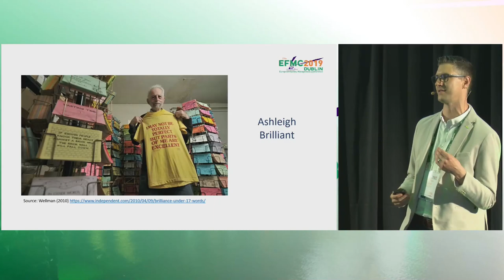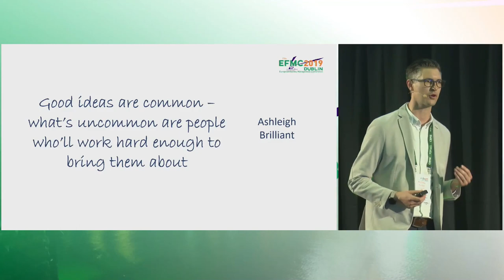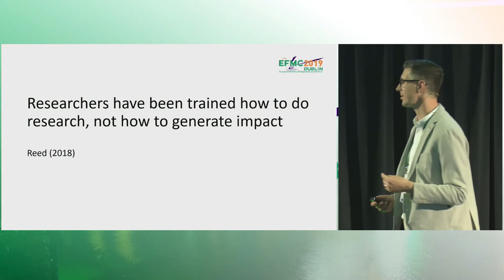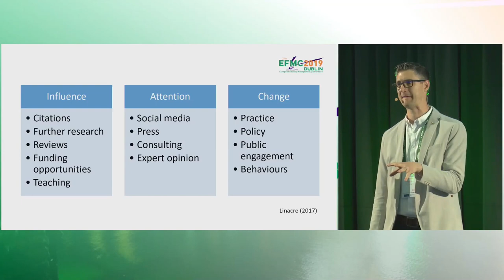Matthew Tucker (RNG - Research Network Group of EuroFM) - EFMC Dublin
How research in FM can influence the industry.
How research can influence the FM Industry. We are good at researching, at methodology, at systematically producing things but actually convencing people it's worth selling, applying and putting into practices is the challange. Impact is essentially the good stuff that researchers do to help the world be a better place. Research needs to benefit people, and those benefits can be economic, cultural, political,  attitudinal... Researchers are trained very well  how to do research, not how to generate impact. A lot of research that is produced fits really well within academia, but how we get this research out into the economy,  into the enviroment? Research impact is very common to influences things inside academia. But if we want to push research outside of academia we need to think about research impact to actually convencing people to change behaviour.